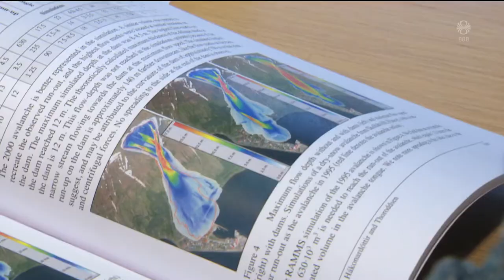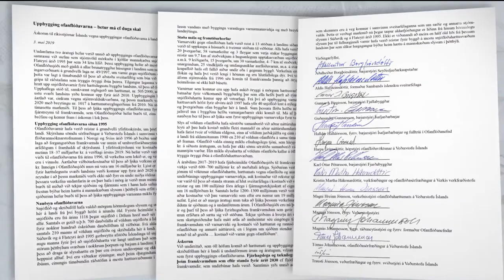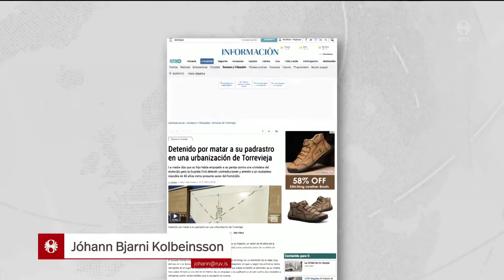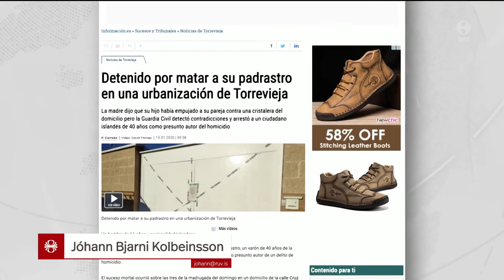Fréttir - 15. jan 2020